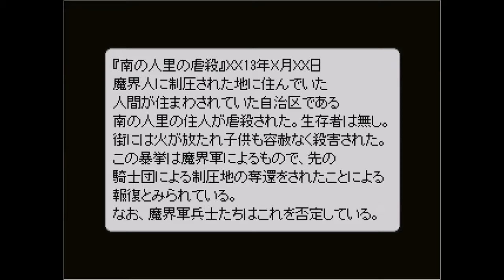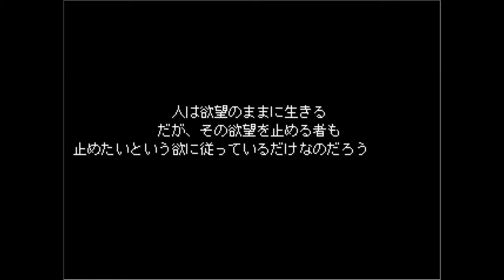【東方系動画】十六夜さんが「東方 ALIVE」をプレイ (幻想編 ～Chapter3 自分の信じる道こそがいつも正しいとは誰も言いきれない)